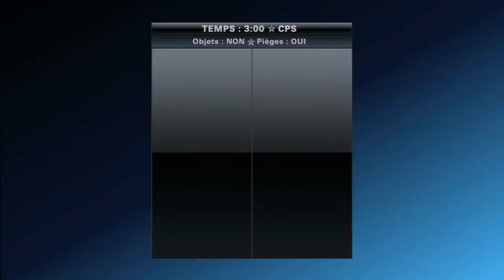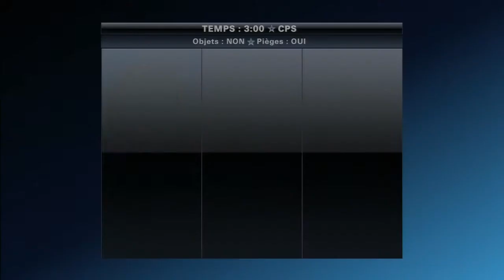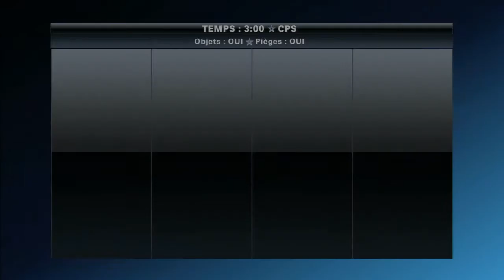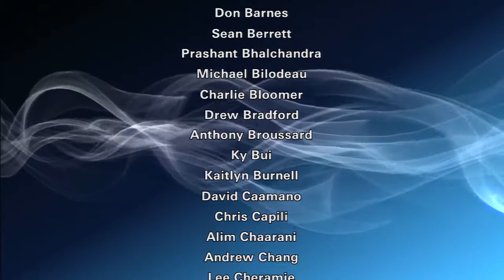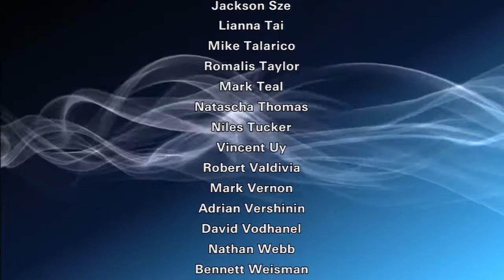Mini Let's Play - Sackboy sur Playstation All-Stars Battle Royal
Seul et unique épisode de ce mini Let's Play de Sackboy dans Playstation All-Stars Battle Royal ! Au programme un jeu bien Fun, un Sackboy au meilleur de sa forme et des combats dynamiques !